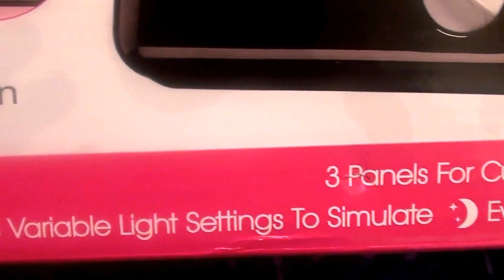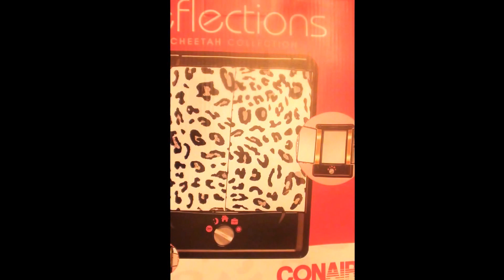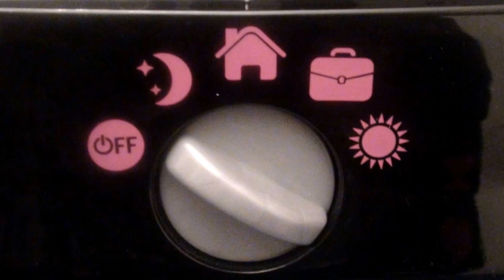CONAIR REFLECTIONS CHEETAH COLLECTION LIGHTED MAKEUP MIRROR DOUBLE SIDED AND MAGNIFICATION